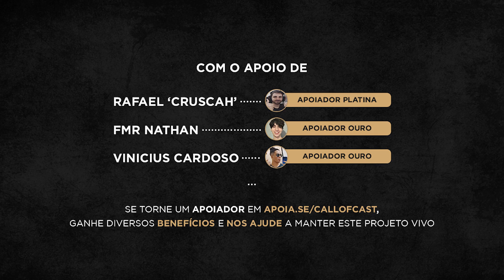COMO SER YOUTUBER DE WARZONE | ft. Savytzz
Savytzz, criador de conteúdo de Warzone, dá dicas pra quem sonha em viver do game na internet. Aperte o play e vem conversar com a gente!